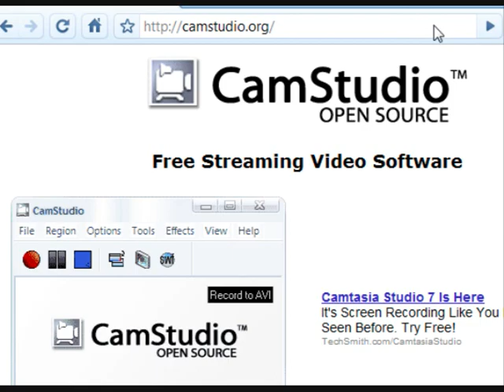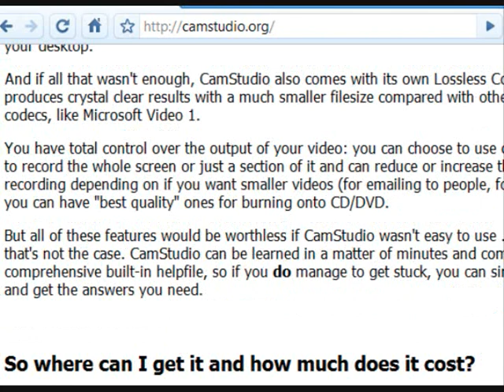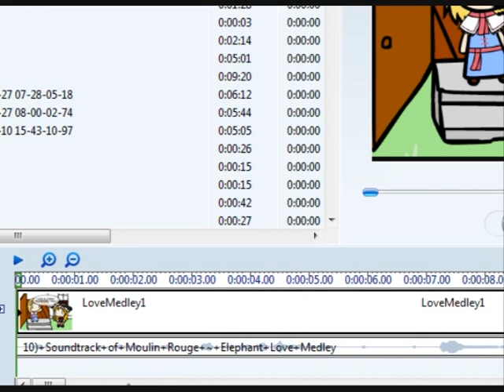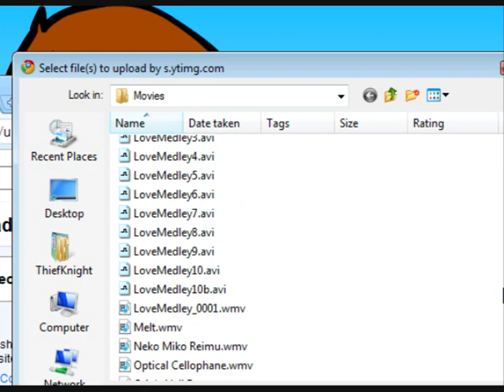Create.swf 3.39 Tutorial - Let's Make Videos!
Guest star Freya from Freya's Odyssey Epic teaches you how I make my create.swf videos. Now you too can flood youtube with the Walfas Create.swf! Sure there are better programs than window's movie maker, but I am dirt poor as are probably many people who wish to make videos, so I say movie maker is good enough.

Want to see some Freya's Odyssey Epic? Check the play list